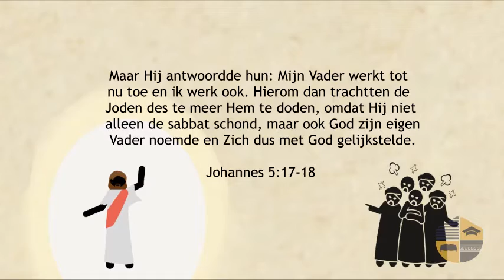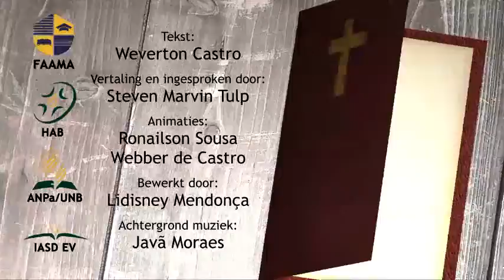OPWEKKING - JOHANNES 5